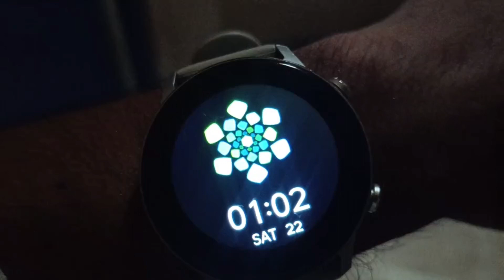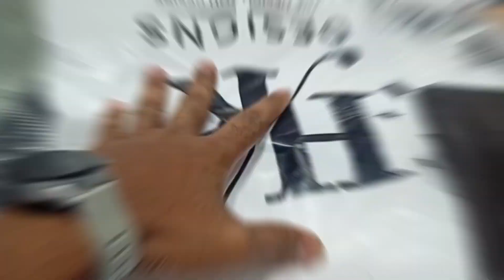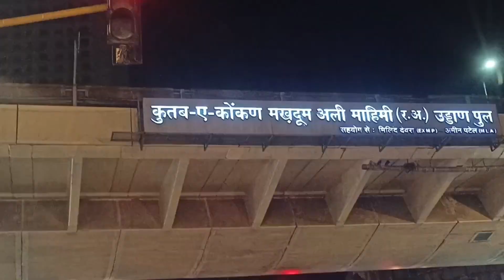Mohammed Ali road Mumbai itna public 😱mohammedaliroad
Thanks f